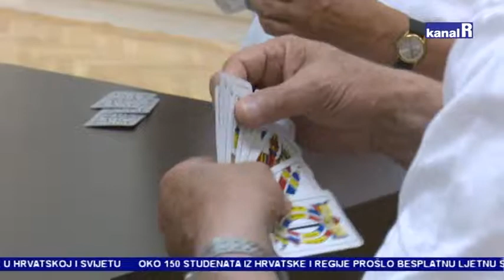ANTIFAŠISTIČKE SPORTSKE IGRE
U Dvorani mladosti održane 15. Sportske igre antifašista Primorsko –goranske županije